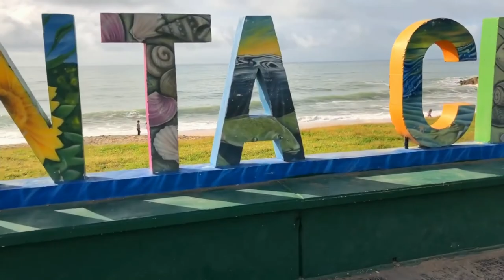Santa Clara del Mar | Playas & Balnearios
Santa Clara del Mar, es una localidad de la costa atlántica y es la más poblada del partido de Mar Chiquita; en la provincia de Buenos Aires, Argentina.
Las imágenes fueron tomadas en los meses de Enero y Febrero de 2022.